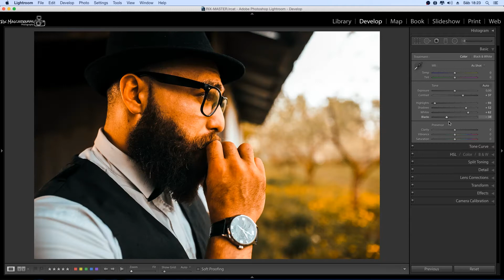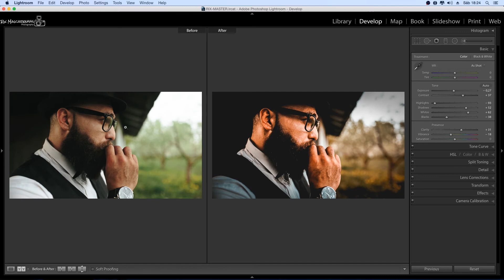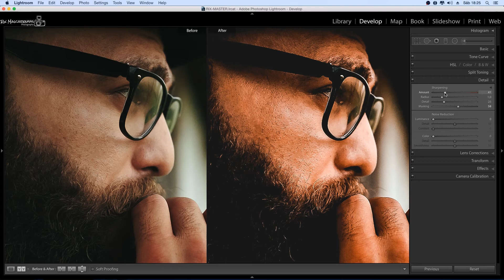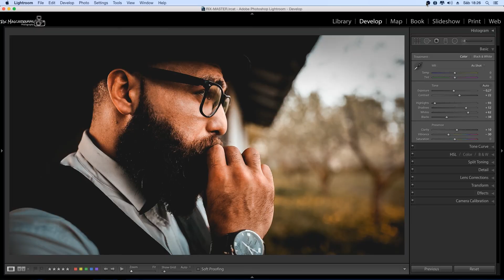Como fazer efeito TEAL and ORANGE no Lightroom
No video de hoje vou mostrar como fazer o famoso efeito teal and Orange, Verde e laranja, usando o Lightroom.

Efeito clássico do cinema moderno muito popular nos filmes do Michael Bay.

Este tutorial pode ser usando tanto no Lightroom 5, Lightroom 6, ou Lightroom CC, e se você tem Lightroom mobile você pode também exportar o preset.

Arsenal atual!!
Nikon D610
50mm F/1.8 G
Tokina 11-16mm
70-300 Nikon

Track Info:
• Title: Otis McMusic